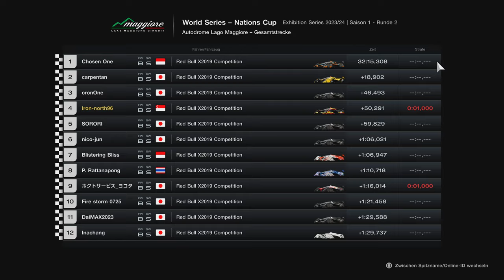Gran Turismo 7 #558 Nations Cup Exhibition Asia 2023 24 R2 Race